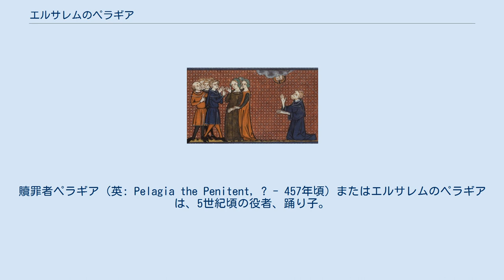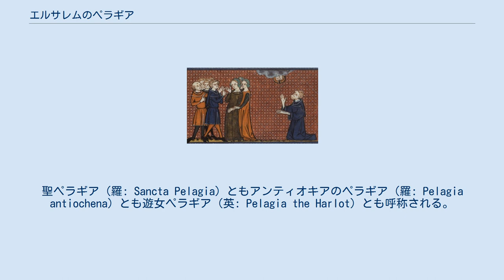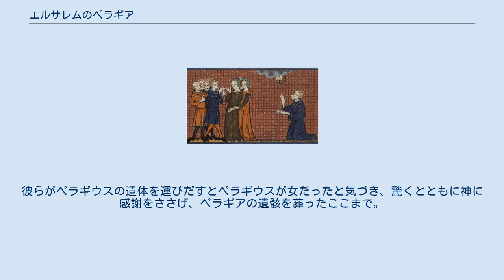エルサレムのペラギア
贖罪者ペラギア（英: Pelagia the Penitent, ? - 457年頃）またはエルサレムのペラギアは、5世紀頃の役者、踊り子。
キリスト教の贖罪者で、カトリック教会および正教会で聖人である。
聖ペラギア（羅: Sancta Pelagia）ともアンティオキアのペラギア（羅: Pelagia antiochena）とも遊女ペラギア（英: Pelagia the Harlot）とも呼称される。
15歳で殉教した少女ペラギアとしばしば混同される。
 ヤコボスが記した『ペラギア伝』によると、アンティオキアでマルガリタまたはマリナを名乗っていた踊り子、役者とされる。
放蕩をして暮らしていたが、エジプトの司教ノンヌス（聖ノンヌス、Nonnus）と出会い回心した後、ペラギウス (Pelagius) と名前を変え男装の修道士となり、エルサレムのオリーブ山において隠遁し贖罪して暮らしたとされる。
聖人伝についての詳細は後述するが、伝えられているペラギアの贖罪と忍耐の物語はエジプトのマリアやマグダラのマリアの物語との類似がみられる。
 聖ペラギアと同一視される聖人に聖マリーナおよび聖マルガリタが存在し、いずれも男装して修道士として暮らした聖人伝が伝えられている。
どれも海に関係する名前であり、ペラギアは"海の女"、マリナは"海"を、マルガリタは"真珠"を意味する。
 ヘルマン・ウーゼナーはこれらの聖女の伝説はアプロディーテーの神話がキリスト教的に作り替えられたものとしたが、一般的な意見ではない。
 『黄金伝説』では次のように伝えられている。
 アンティオキアのペラギアは裕福で美しい貴婦人だったが、淫蕩で高慢であった。
ペラギアが取り巻きを引き連れて歩いている姿を見かけたヘリオポリスの司教ノンヌスはひどく心を痛め、自らの至らなさを主に謝罪した。
ある日、ノンヌスが教会で説教をしていると、群衆の中にペラギアの姿があった。
ペラギアはノンヌスの言葉に心を打たれ、回心し洗礼を受けた。
ペラギアは洗礼を受けたのち、自らの財産をすべて貧しい人たちに分け与えて町を出た。
ペラギアはオリーブ山で修道士として暮らし、禁欲と贖罪の日々を過ごした。
ペラギアの評判は広まり、ペラギウスという修道士として知られることとなった。
その後、ノンヌスの助祭が巡拝に出かける際、ペラギウスの噂を聞いていたノンヌスは助祭に巡拝の後にペラギウスを訪ねるよう言った。
訪ねた助祭は痩せこけたペラギウスがペラギアだとは気が付かなかったが、ペラギアは助祭を覚えていたので、司教にペラギウスのために主に祈ってもらうよう願った。
3日後に助祭がペラギウスの元に再び訪れるとペラギアは死んでいた。
助祭がノンヌスに知らせると、ノンヌスは葬儀のために聖職者たちをすべて連れてペラギウスの元に向かった。
彼らがペラギウスの遺体を運びだすとペラギウスが女だったと気づき、驚くとともに神に感謝をささげ、ペラギアの遺骸を葬ったここまで。